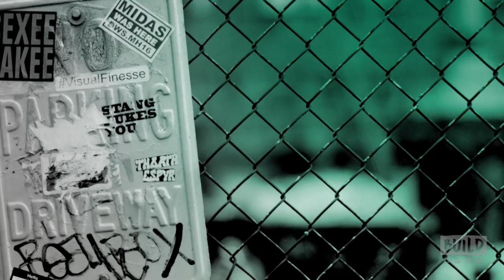Lisa Edelstein Discusses "Girlfriends' Guide to Divorce"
Lisa Edelstein stars as Abby McCarthy in Bravo’s first original scripted series, “Girlfriends’ Guide to Divorce.” In the new season of the series, each of the women take their lives into their own hands and boss up. With dating on the back burner, Abby and Barbara decide to go into business together and create a website geared toward women their age called Lady Parts. Although both ladies have the company's best interest in mind, their leadership styles begin to clash. Find out what else is in store when Edelstein chats with us about the show.